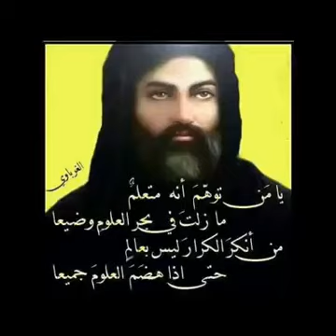Star issam Nasreddine Super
Ribal El Nasserddine Star Super